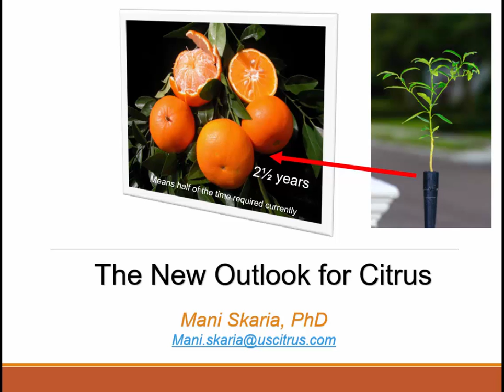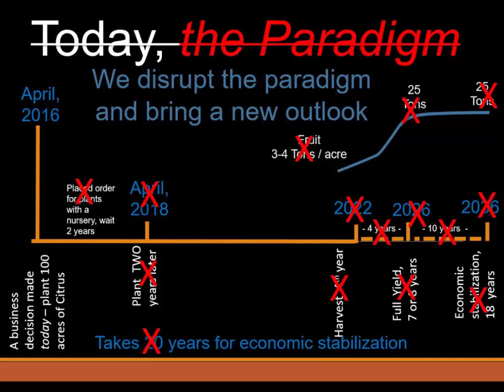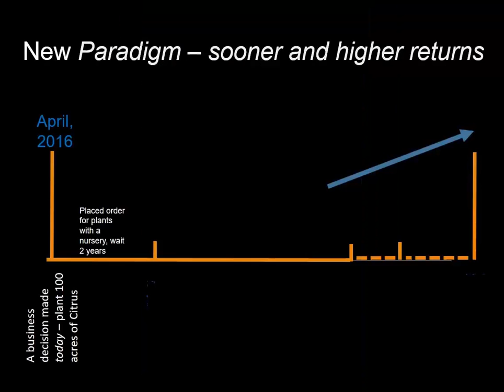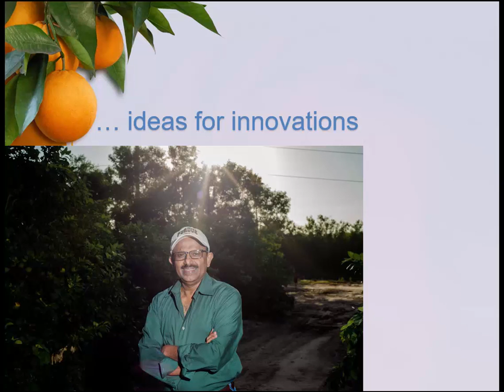The New Citrus Outlook Dr Skaria June 2016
Citrus for profitability, New way citrus production, micro-budded high density citrus planting, Dr. Mani Skaria